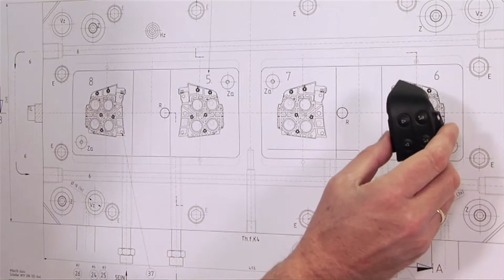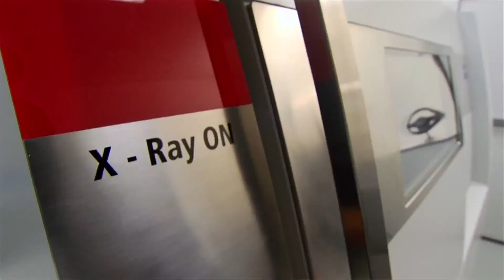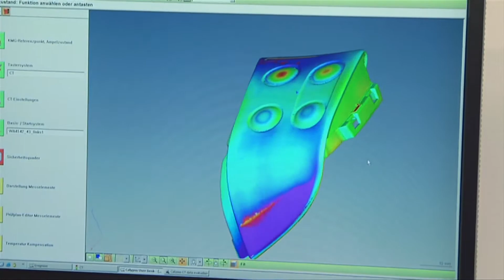Ein Blick ins Innere: starlim benutzt Computer Tomographen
Für die Entwicklung von technischen Formartikeln aus Silikon benützt starlim einen Computer Tomographen von Carl Zeiss.

starlim ist der weltgrößte Verarbeiter von Flüssig-Silikon im Spritzguss. Produziert werden Kleinstteile aus Silikon für die Medizin- und Pharmatechnik, die Automobilindustrie sowie industrielle Anwendungen.  Als Auftragsfertiger betreibt starlim u.a. eine Produktentwicklung,  eine Konstruktion, einen Werkzeugbau sowie die Produktion.
Zur Unterstützung in unserem Team suchen wir Sie! Hier geht’s zur Jobinfo